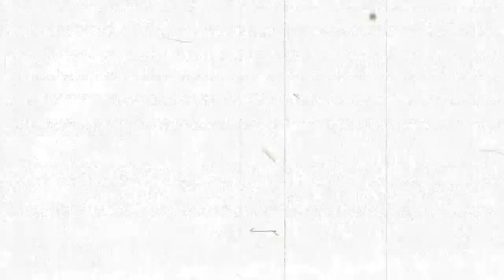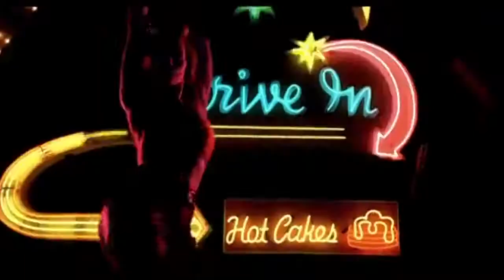Shake Your Crocodile